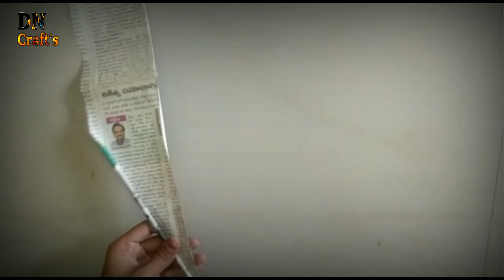DN Craft's presents //How to make a swing in home//by using news papers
Home decarative designs
-how to make a paper swing by using card board sheet and papers at home you tube
-how to make a beautiful flower wall hanging paper craft at home you tube video
-how to make a waste paper peanut shell wall hanger at home you tube video